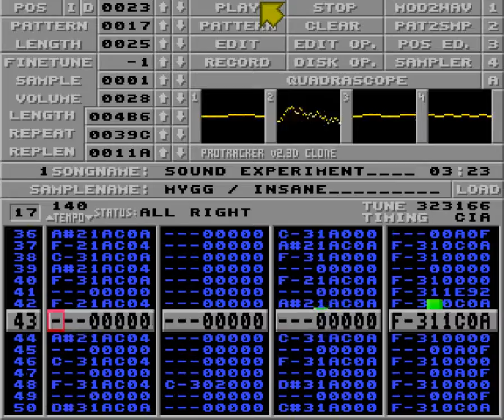Sound experiment by Mygg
Ranked #3 in Datastorm 2017 Amiga tracked music compo